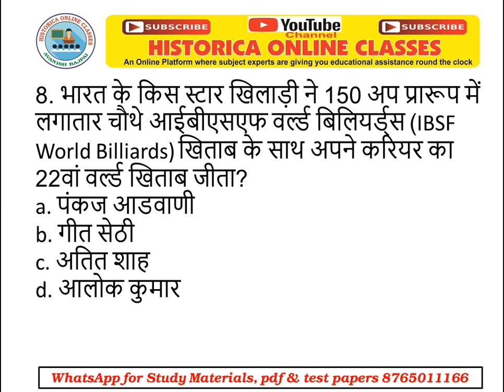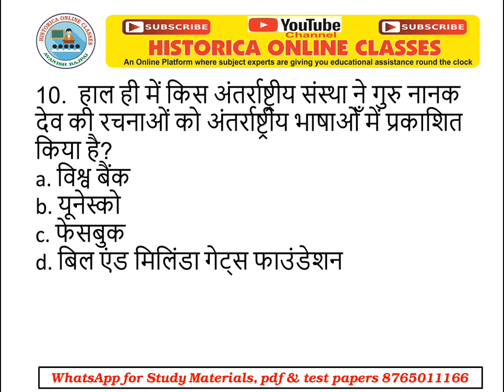Current Affairs Update & Daily Quiz II For All Competitive Exams II 16 SEP 2019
Current Affairs, Daily Current Affairs, Daily News, Current Affairs 2019
Hello dear students, current affairs play an important role in the student life. It will help the students at the crucial time when they want to study for the examinations or after clearing the exam, even in the interview also they give a situation based ongoing latest current affairs and take your views based on it. Best of luck from team HISTORICA.